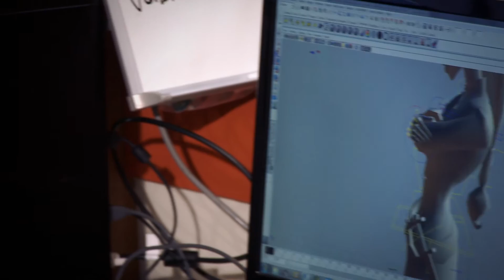"Duke Grabowski, Mighty Swashbuckler!" Kickstarter launch video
A thrilling new point-and-click adventure game in the style of "The Curse of Monkey Island" and "Ghost Pirates of Vooju Island."

Enjoy tropical locations, solve amusing inventory and dialog puzzles, and revel in comic pirate mischief.

Please take a look at our Kickstarter page and consider making a donation!

Thanks to Michael Fredianelli of Wild Dogs Productions for the video! And special thanks to Pedro Macedo Camacho for the terrific music.